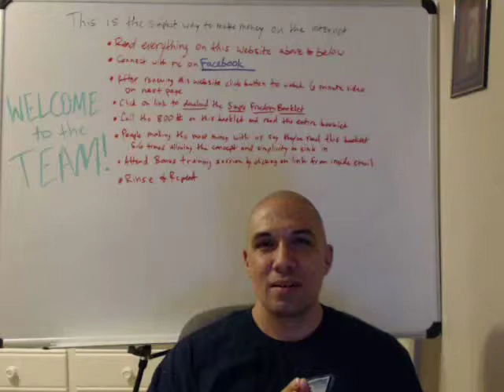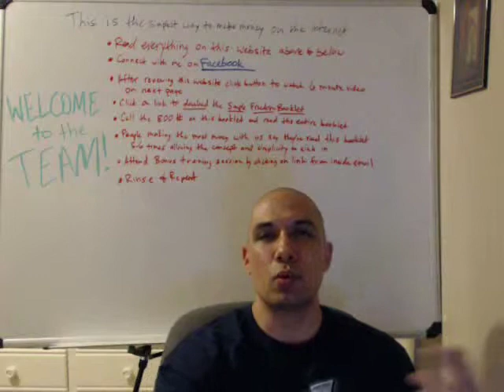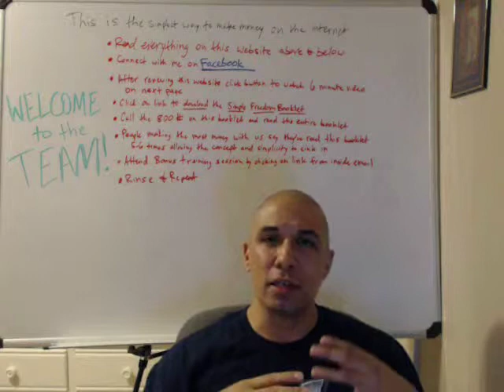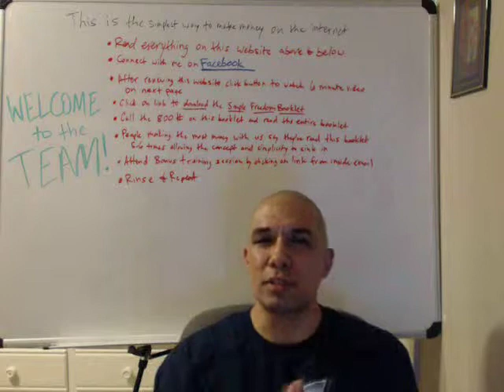Simple Freedom Greg Martinez | Welcome to The Inside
Welcome to the inside of the simplest way to make money on the internet.

-Read everything on the website and once inside review the entire page, both above & below the video.

-After reviewing the website click the button to watch our 6 minute video on the next page

-Call the 800 # listed on top of the booklet and read through the entire booklet

-People making the most on our team say they have read the booklet 5-6 times allowing the concept and the simplicity to sink in

-Attend the "Bonus" training session by clicking on the link you receive right after opting in at the page above or here:

*You will be on your road to Simple Freedom within the next 9 minutes my friend, cheers to keeping it simple!

Simple Freedom
Greg Martinez
Wake Up Empowered
WUN Life
Wake Up Now
Simple Freedom Booklet
Simple Freedom Review

Let's not get this sideways my friend, building a BUSINESS requires hard work & dedication and nothing in business is guaranteed. Results are not typical, but neither are our teammates and we don't know how much effort you'd put into your business the way that our team does, so you can click here and see our full income disclosure statement.